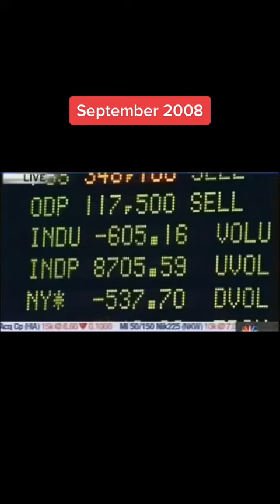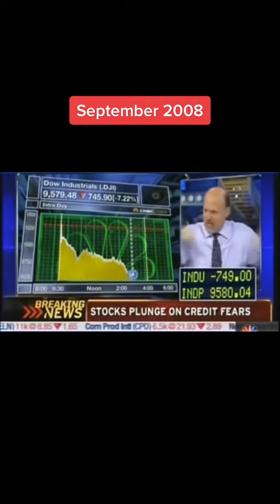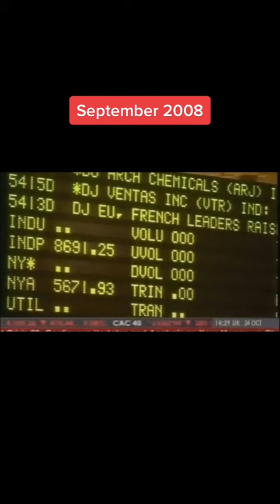Remembering September 2008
Click the link below 👇to get my FREE guide: 5 Ways to Reach Financial Freedom Faster 🎁

You should get a confirmation right away so remember to check your spam folders and to add my email to your approved senders list. ✅

✨Gmail also has “Promotions” and “Social” folders so remember to check those too! 📂

✅ FB group Fat FIRE Club!

Past performance not indicative of future results

Education. Not advice. Consult your financial adviser